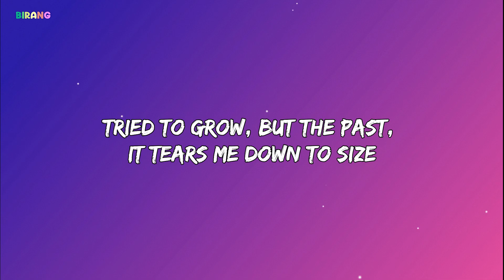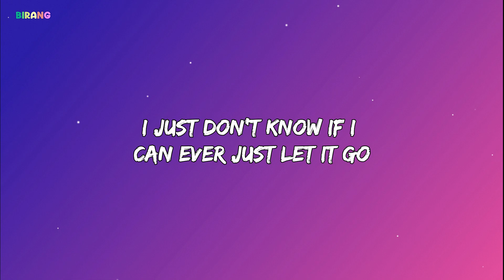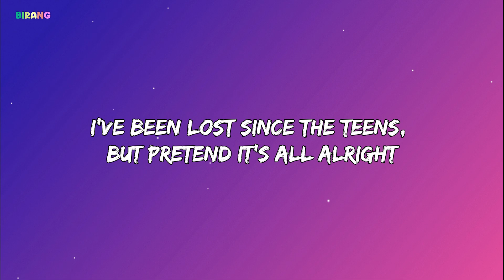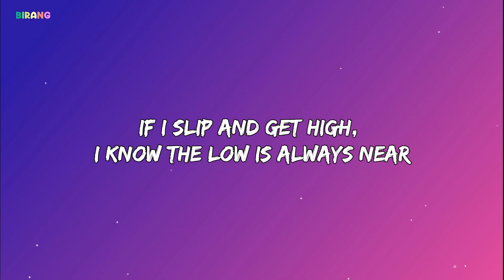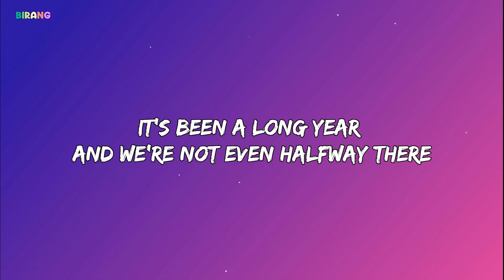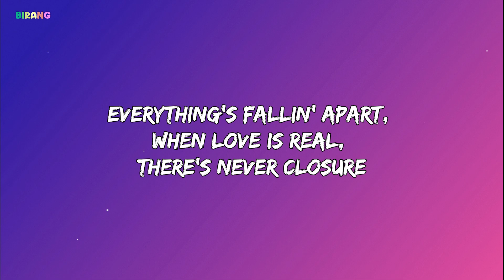Ed Sheeran - End Of Youth (Lyrics)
~ Lyrics ~

[Verse 1]
I've been depressed since you left, tried to fill the hole with wine
Stopped the drugs when she came, cleaned my act up overnight
If you reach with no reply, I'll see you when I see you, man
You can't talk me through the fall if we don't know if I can land
Tried to grow, but the past, it tears me down to size
Tell the world how to process, but don't take the same advice
Half remember what I say, then the morning's filled with fear
Can't get a handle on my grief when every memory turns to tears

[Pre-Chorus]
It's been a long year and we're not even halfway there

[Chorus]
Is this the endin' of our youth when pain starts takin' over?
I just don't know if I can ever just let it go
Everything's fallin' apart, when love is real, there's never closure
I guess it's all part of life, but I can't help but feel low

[Post-Chorus]
We spend our youth with arms and hearts wide open
And then the dark gets in and that's the end of youth

[Verse 2]
I've been lost since the teens, but pretend it's all alright
All my ups led to falls that led to trying to end my life
Just a boy at the start, they lent on like a man
You were meant to be my friend and not to take all that you can
Disengaged to create, try to reinvent the wheel
No one knows what they want, so I just give you what I feel
If I slip and get high, I know the low is always near
When I'm down, I never see you, when I'm up, you all appear

[Bridge]
Ooh, ooh
Ooh, ooh